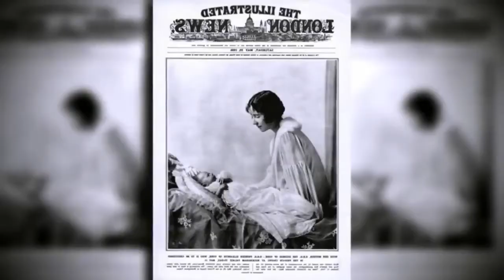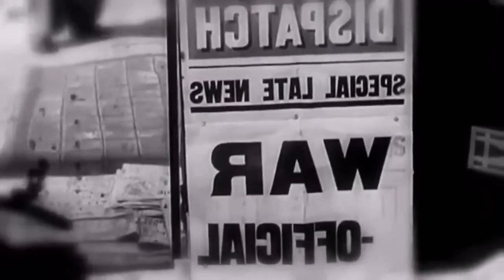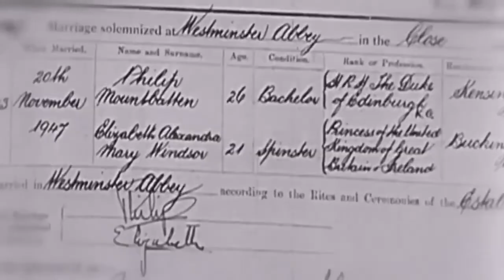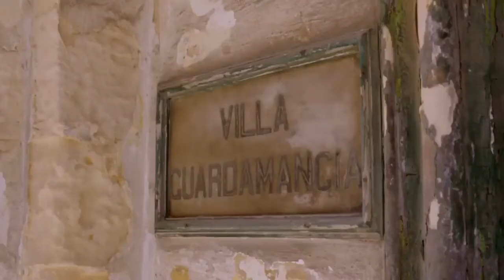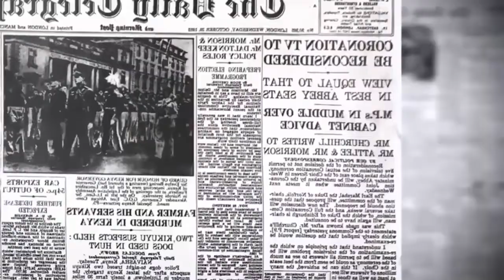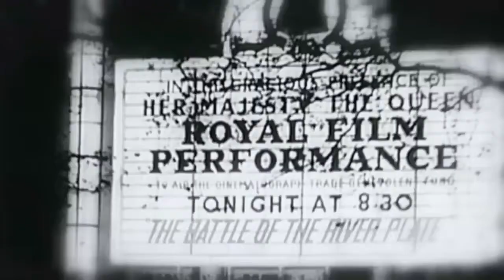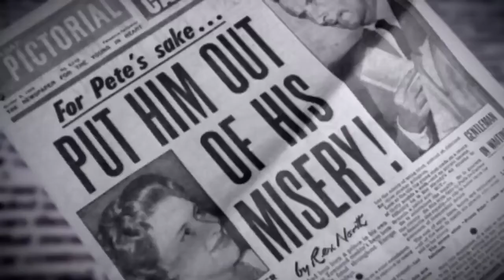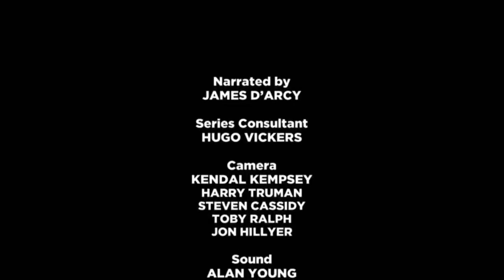Reveal untold of Elizabeth II - The Early Years - British Royal Documentary